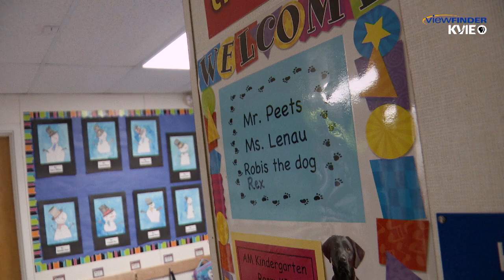ViewFinder: Healing Beyond Medicine - Service Dogs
Darin Peets is a kindergarten teacher at Del Dayo Elementary school in Sacramento. He’s also a quadriplegic following a diving accident as a teenager.To help Darin be more independent, he has a service dog assist him with daily physical tasks. Robis was his first service dog, who is currently enjoying retired life. Rex has recently taken over service duties. Both of Darin’s service dogs are from Canine Companions for Independence (CCI), a nonprofit organization raising and training assistance dogs for people living with disabilities. Discover how Robis and Rex help Darin both physically and emotionally.